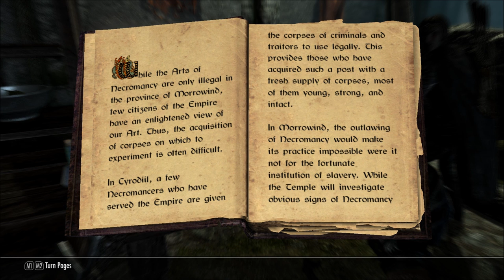Let's Play Beyond Skyrim: Bruma (Blind), Part 68: Fort Horunn, Praetorian Hall [FINAL EPISODE]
(Part 2 of 2) Finally, Fort Horunn is completely explored! This will be the final episode until some more of Beyond Skyrim is released, unless someone clues me in to any locations that I've missed.